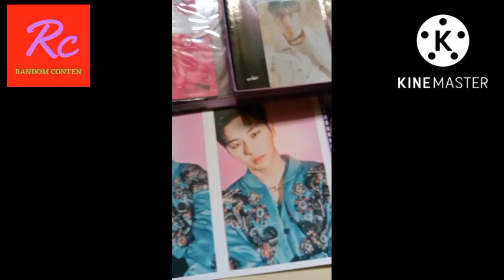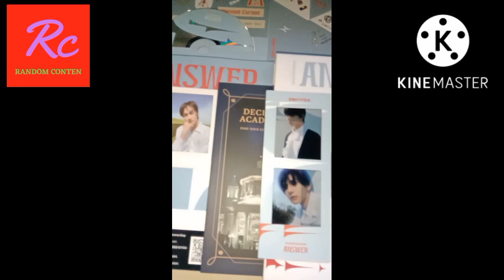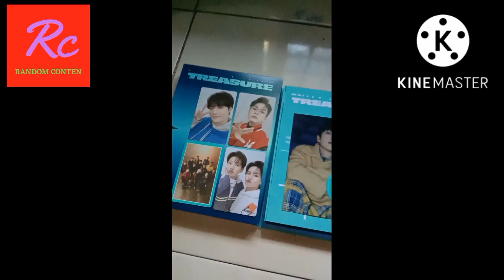MY ALBUM KPOP COLLECTION || KANG DANIEL ATEEZ TREASURE ENHYPEN & PARK JIHOON